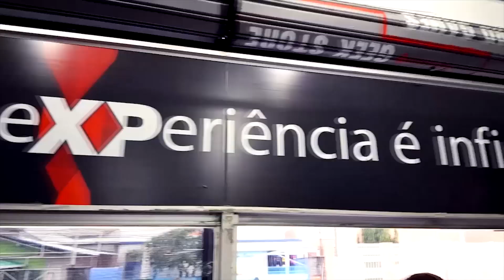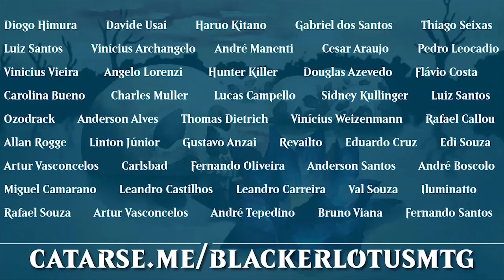Dimir Reanimator | MAGIC ARENA S02E123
►►► Precisando de cards, decks, sheilds e deck box? Conheça a X-Place, loja parceira do canal

►►► Apoie a Blacker Lotus e torne-se um membro o canal

No vídeo de hoje iremos testar o Reanimator no Magic Arena. A ideia é tentar fazer as melhores criatura do Standard através do cemitério sem precisar pagar seus enormes custos de mana.

►►► DECK LIST:
4 Fblthp, o Perdido (WAR) 50
1 Memorial à Loucura (DAR) 242
9 Pântano (M20) 269
4 Túmulo Aquático (GRN) 259
3 Escárnio do Tirano (WAR) 225
5 Ilha (M20) 265
4 Dissolução do Pensamento (GRN) 206
4 Traçar uma Rota (XLN) 48
3 Lich Prisioneiro dos Tomos (M20) 219
4 Sangue por Ossos (M20) 89
1 Erudita das Eras (M20) 74
4 Fornecedora do Suturador (M19) 121
4 Catacumba Submersa (XLN) 253
1 Vilis, Negociante de Sangue (M20) 122
2 Vorme de Pelakka (M19) 192
1 Elo do Reviver (WAR) 80
1 Drakuseth, Gorja das Chamas (M20) 136
1 Agente da Traição (M20) 43
2 Garota-massacre (WAR) 99
2 Conivente // Concoctante (GRN) 222

►►► TRILHA SONORA:
8 bit Dreamscape
Cliff Side
Dub Hub
Floating Also
Maze
Operatic 3